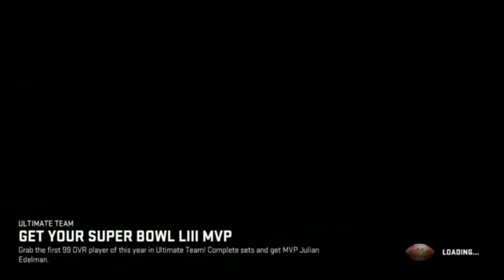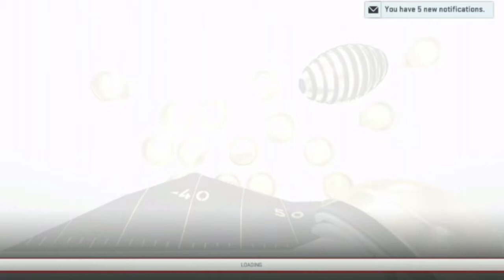98 Deion Sanders VS 99 Calvin Johnson. Madden 19 Ultimate Team